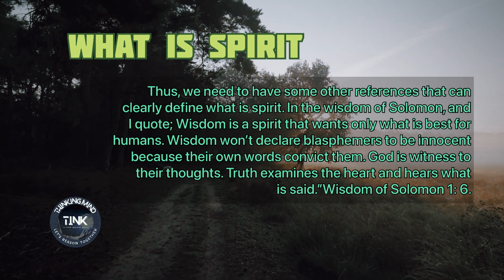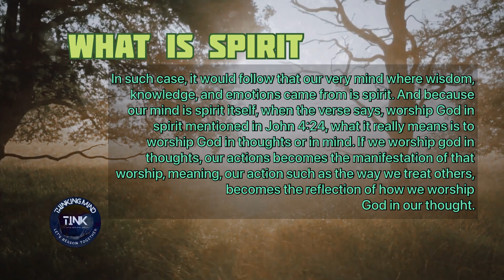What is Spirit?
In Luke 24:39, Jesus himself said that spirit is without flesh and bones, but of course, this definition is vague because some are without flesh and bones such as rocks and trees, yet they are not spirit.